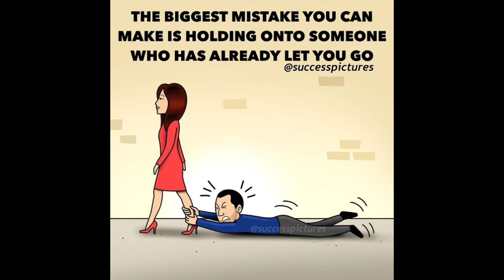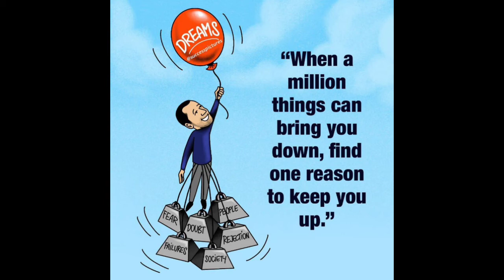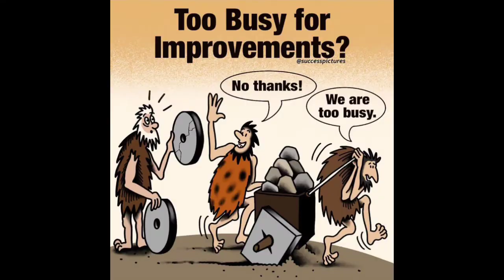መታየት ያለበት 30 ስሜት የሚነኩ ምስሎች 30 successus imotional images